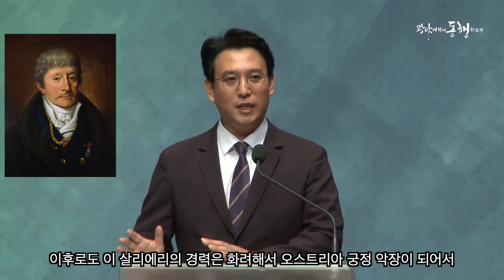[자막] 위대한 고백 (여호수아 14장 12절) 안산제일교회 수요예배 이상도 목사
설교제목: 위대한 고백
성경본문: 여호수아 14장 12절
설교자: 이상도목사